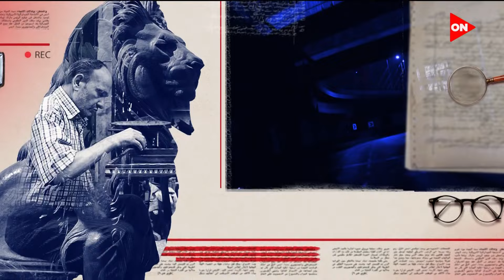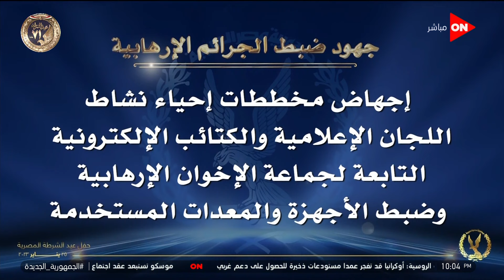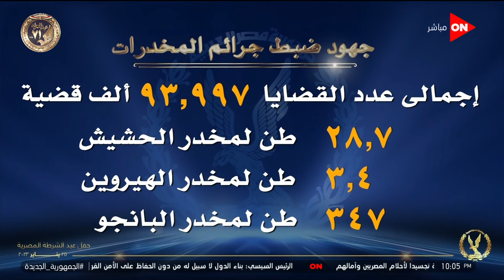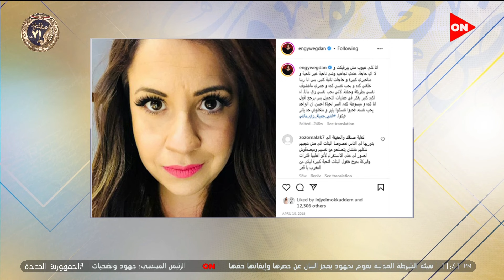كلمة أخيرة - مع لميس الحديدي | الإثنين 23 يناير 2023 | الحلقة الكاملة